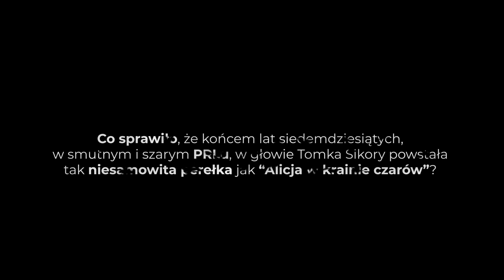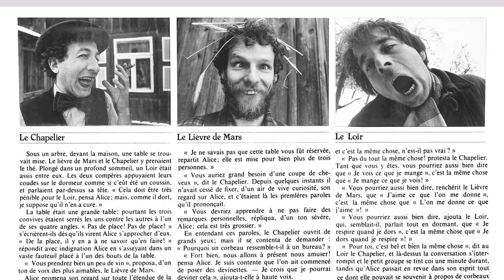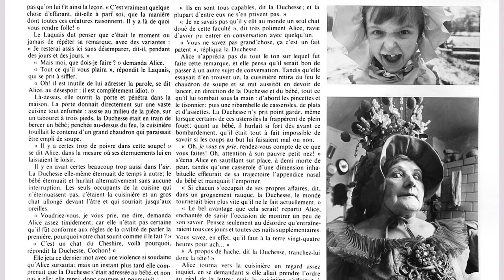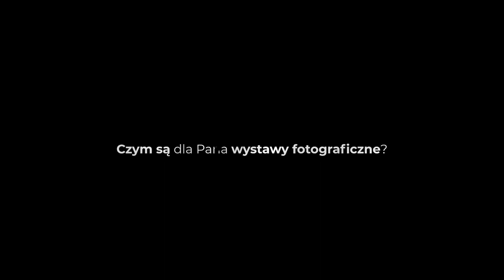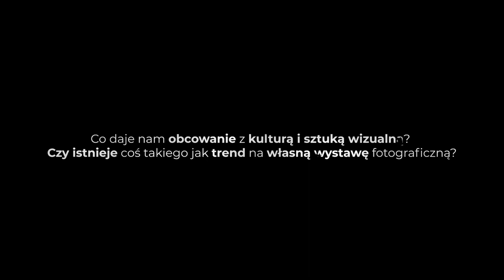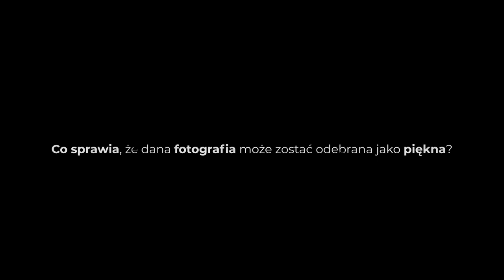ArtiSessions #16 | Tomek Sikora - Pokazać Świat Inaczej [3/7]